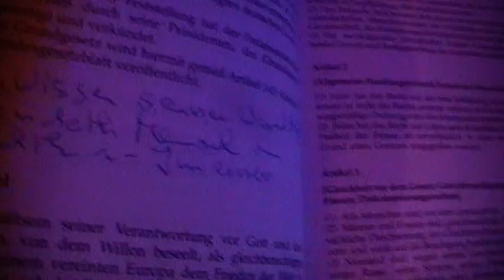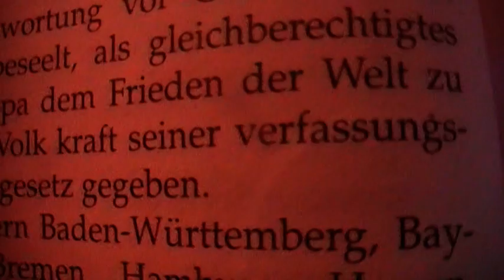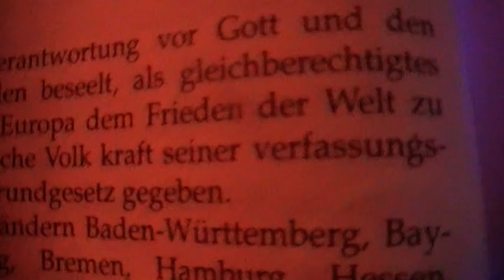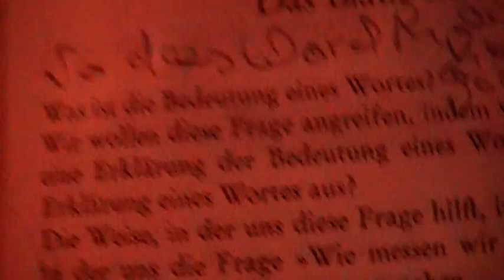Das Präambel phom Grundgesetzbuch isdt verlogen ~ isdth im Deutschlogischem Godtheslästerung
Deutschlogik ~ Ich liebe das Deutsche ~ weil das Deutsche so deudthlich issdth ~*~ Im Regieren isdth das Wordth gier einfügdth ~~~ So lange Menschen Regierungen wählen ~ sindth Menschen phon Gier beherrschdth ~*~

Sichtedthe Iche welche im Ich versichtedth sindth sindth im Sehen zu ~~~
Menschen welche wählen gehen ~ geben Stimme ab ~~~ So Stimmkrafdth in Abgabe isdth ~ isdth Krafdthgabe vergeben ~~~ Wähla welche Stimme abgeben ~ sagen ja zum Wa(h)lschlachdthen ~~~
Karlheinz Deschner heißdth ~ "Demokratie ist die Kunst, dem Volk im Namen des Volkes feierlich das Fell über die Ohren ziehn. ~~~
Je gläubiger man in die Zukunft blickt, desto weniger hat man sich in der Vergangenheit umgesehen. ~~~

Reichtum ist selten mehr als der Rest von Verbrechen."

Armen
So alle schön im Armen weilen ~ hadth niemand Kuscheldefizidthe ~~~
Im  Film verfaseldth Tilo das ich noch ofdth ~ jedoch isdth das Film eine Momendtheinnahme ~ welche ich so Einsende ~~~ Schnittfilme verzehren Schwindheit im Geschwindigkeitswahnsinn ~~~
Was phon {Phon ~ Phono ~ Phonetik ~ Klangstimmwissensleere ~ welche im Füllem ~ im gudthem Einsfühlen ~ Stimmklang einlosdth} Erklärung faseldth ~ phaseldth da Tilo ~ so doch Tilo weiss ~ im logischem Mental ~ im Logosmental ~ im Logosmenschen ~ das Erklärung Klarheidth erringen will in geklärdthen Verklärungenmodellen in vorgefährtigdthen Verdächtigungsverstellungen im verantwordthlichem Ich ~ welches darin gefangen isdth ~ verfangen isdth ~~~ Das isdth eine gefährliche Fährdthe ~~~ Erklärungen schaffen ~ modulieren ~ geklärdthe Beklärungen ~ welche Klarheidth verklären ~~~ Verklärungen sindth im Klarem verklehrdth ~~~ Verklärdthheidth verkehrdth gefährlich ~~~
Nun weiss ich was das dudische Herkunftswörterbuch bei dem Wordh Präambel weisdth ~ Namendthlich im Wordthe ~ "Die Bezeichnung für feierliche Vorreden, Einleilung bei Urhunden, Verträgen oder ähnlichem"